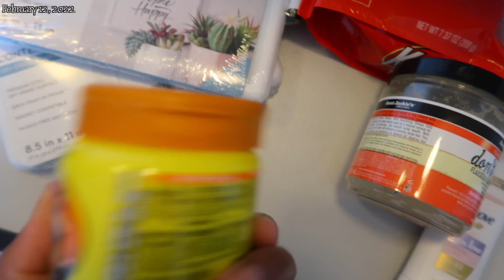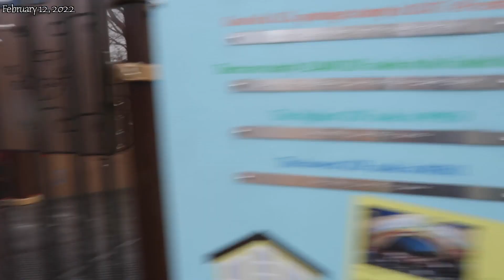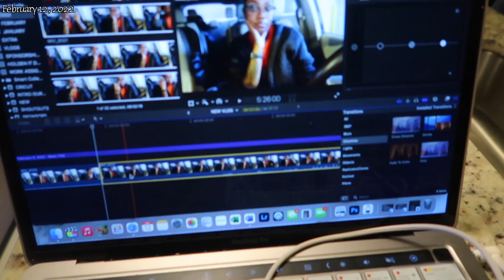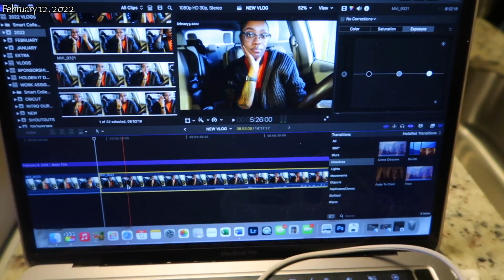FUN DAY / SINGLE MOM OF 2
📖 Psalm 46:5 "God is within her, she will not fall"

LOCATION: Connecticut (Moving out of state in Summer of 2022)
MY NAME: Kimberly
MARRIED:  No. I’m Single
CHILDREN:  Elizabeth & Edgar
ADOPTED:  Yes, They are adopted (through Foster Care)